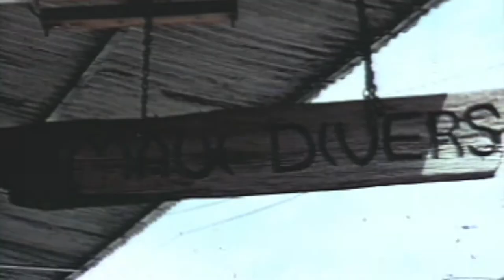Maui Divers Jewelry - Discover HD